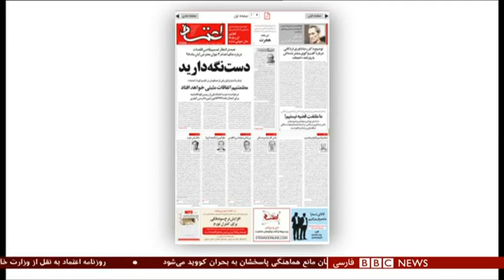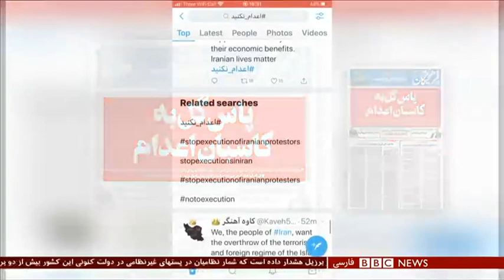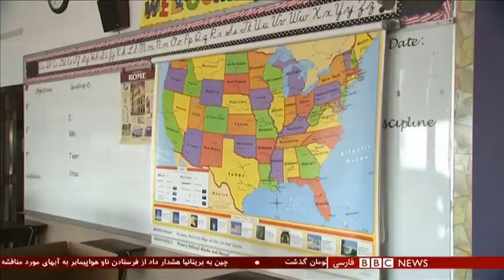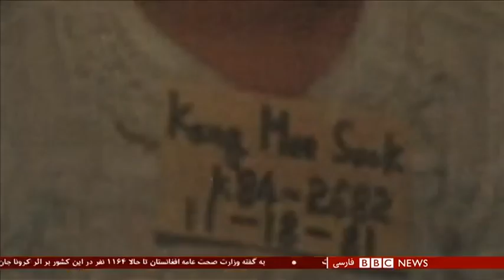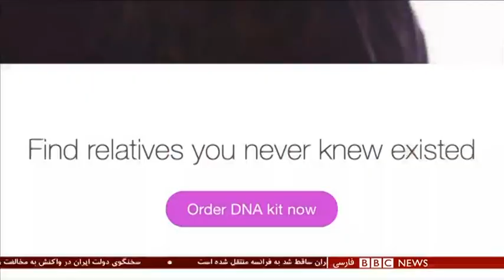اخبار ساعت شش عصر- شنبه ۲۸ تیر